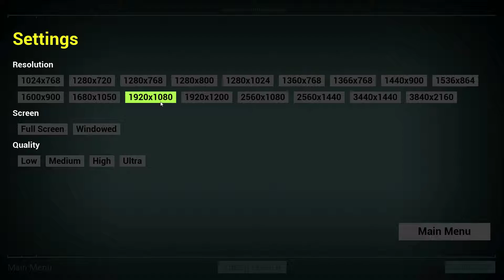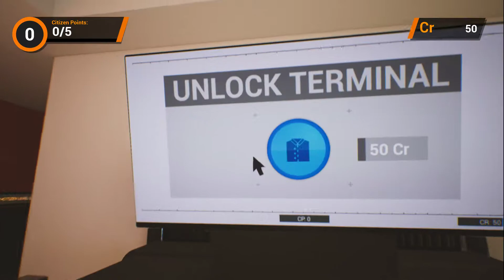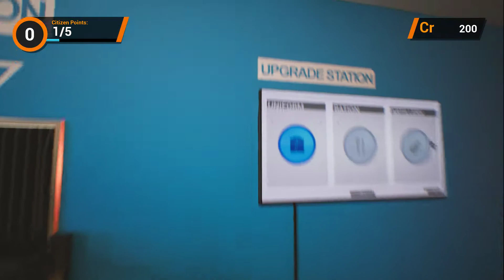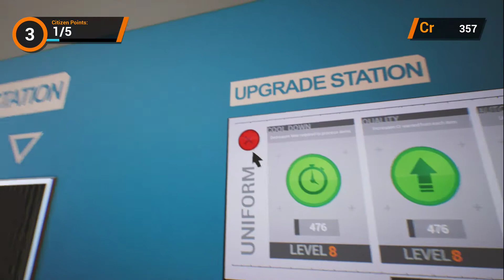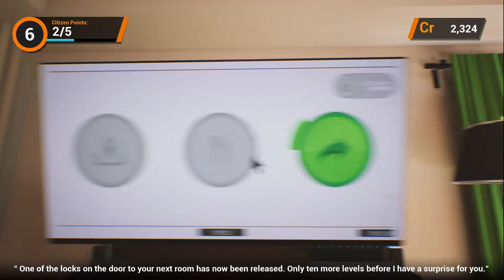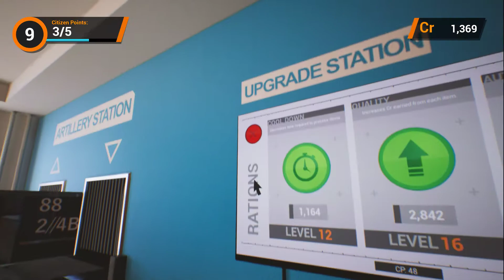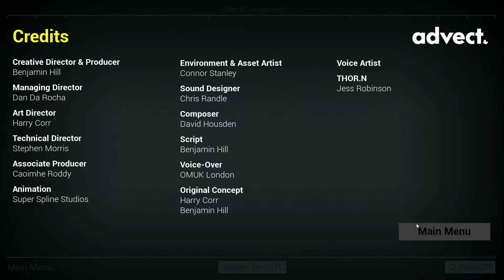Let's Play THOR.N [Complete]